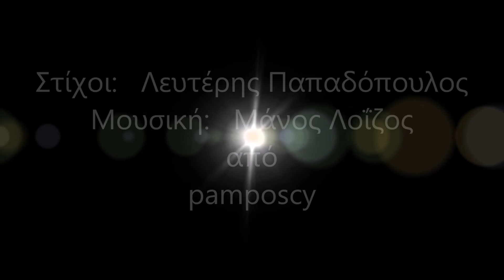Η δουλειά κάνει τους άντρες - Δημήτρης Ευσταθίου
Η δουλειά κάνει τους άντρες - 1968
1. Δημήτρης Ευσταθίου
2. Ελένη Ροδά
3. Γιάννης Καλατζής
4. Γιώργος Νταλάρας
5. Λένα Αλκαίου
6. Κατερίνα Κούκα
7. Χαρούλα Αλεξίου

Το πλαστό το πασαπόρτι
σαν και την καρδιά σου μόρτη
σαν την κάλπικη καρδιά σου
τη σκληρή

Μη βροντοχτυπάς τις χάντρες
η δουλειά κάνει τους άντρες
το γιαπί το πιλοφόρι το μυστρί

Ρημαδιό ζωή και σπίτι
απ’ τα χούγια σου αλήτη
που μετράς το αντριλίκι
με βρισιές

Μη βροντοχτυπάς τα ζάρια
όσοι είναι παλληκάρια
τη ζωή τους την περνούν στις σκαλωσιές